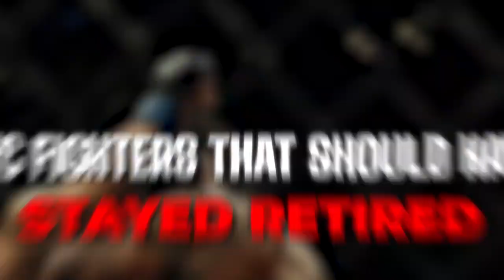UFC Fighters That SHOULD Of Stayed Retired..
Welcome back to Fightopia, today on the channel we're going to be talking about UFC Fighters That SHOULD Of Stayed Retired.. if you're excited to learn more about this then make sure you watch the whole way through because you don't want to miss the details we have for you!